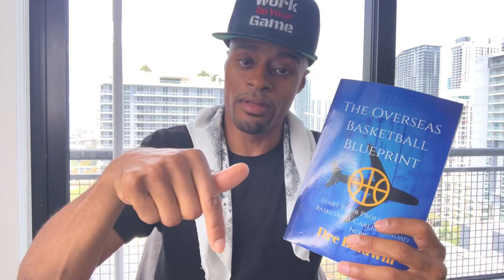The “Age Limit” for Playing Overseas Basketball | Dre Baldwin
Dre shares how age gets factored into your chances of playing Overseas Basketball.